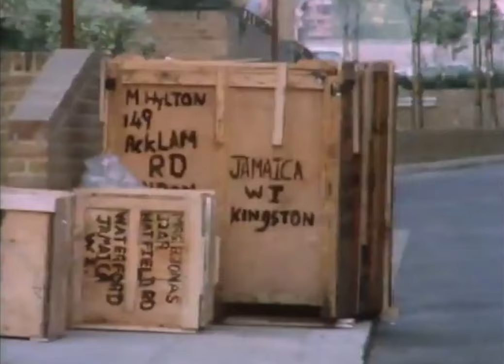WENDY JAMES : TRANSVISION VAMP TOTP RETROSPECTIVE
BUY WENDY JAMES NEW DOUBLE DELUXE ALBUM 'QUEEN HIGH STRAIGHT'